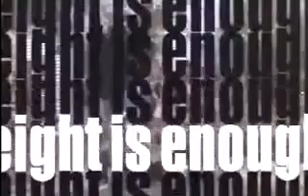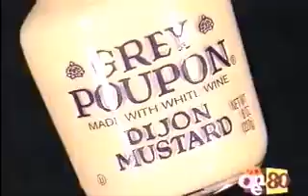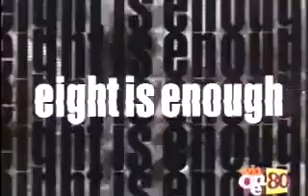VH1 I Love the 80's Strikes Back - 1980